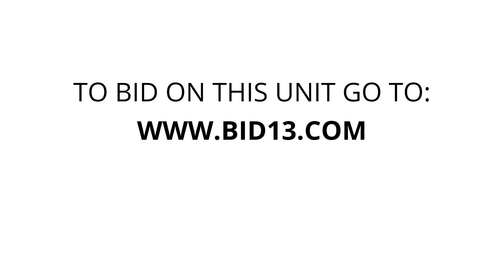Self Storage Co - Guelph - Unit Q34